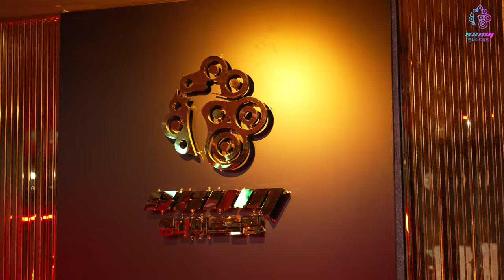똥군기 잡는 개꼰대 웨이터의 최후